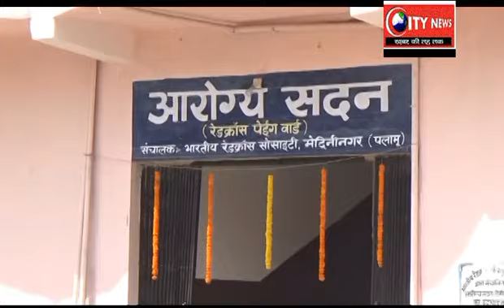विश्व रेड क्रॉस दिवस के अवसर पर डालटनगंज इकाई ने किया विशेष गोष्ठी का आयोजन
सदर अस्पताल में इलाजरत मरीजों केबीच किया फलो का वितरण